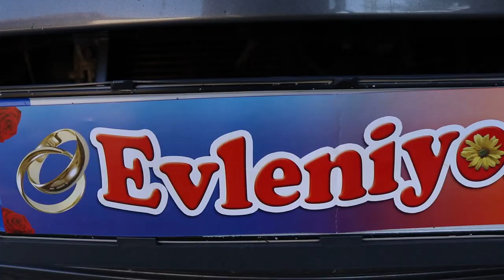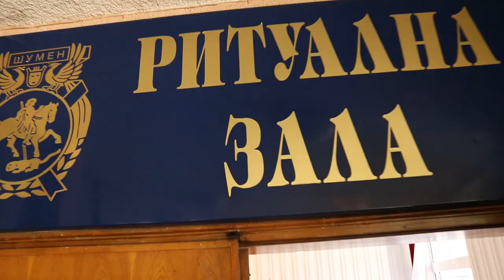Gulten & Gokhan 16.09.2017